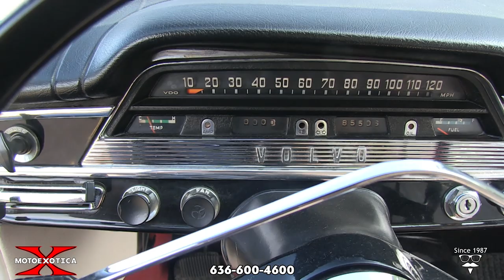1962 Volvo PV544 Sport -- SOLD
The Volvo PV is a series of two-door, four-passenger car models — the PV444 and the PV544 — made by Volvo from 1947 to 1966. The PV quickly earned a reputation for being strong and rugged and we have a beautifully restored, seldom-seen PV544 Sport with the B18D 90HP dual carb 1.8L engine at MotoeXotica Classic Cars. The Sport model featured dual SU carburetors and was produced from 1962 until 544 sales ended in 1965.

Nineteen sixty-two was a special year for the PV544 as it was the first year the car received 12-volt electrics and the much improved 1.8-liter B18 engine from the P1800S "Saint" sports car. In Sport trim, twin SU carburetors provided 90 horsepower, exactly the same as a contemporary Porsche 356 Super 90 was blessed with. Equipped with a super low, yet stock 4.56 rear end ratio, the Volvo would give the Porsche a run for the money at the stoplight!

Dressed in black, the paint and trim are in overall excellent order, as are the windows and lights. The car’s beautifully restored bodywork is straight and solid, its chrome bumpers fit tightly to the body, the trunk looks clean and has a full-sized spare tire complete with red wheel. The engine bay is extremely tidy and the battery looks great.

This Volvo rolls on Coker Classic whitewalls, size 165R15 at every corner. Each tire is mounted to a factory wheel with chrome center caps. The wheels and tires are all in very good order.

Under the front-hinged hood is a 90HP B18D 1.8L four-cylinder engine (code 2) with twin SU carburetors and backed by a four-speed manual transmission (code M40).

Inside, the restoration continues with a red over white vinyl upholstery that is in overall very good order. The black carpet looks great while the white headliner is in good shape and offers great contrast to the carpet. The two-spoke steering wheel looks great, framed by a black instrument panel with a ribbon speedometer but the speedometer and odometer are inoperable. The inner door panels’ color and pattern match that of the seats and look fantastic. The floor-mounted shift lever is topped by a handsome chrome ball and the glove box has a mounted clock.

In 1958, the PV 544 was introduced. The most important differences with the PV444 are: the windscreen is made of one piece, new (also padded) dashboard (with horizontal speedometer) and interior, new steering wheel, new tail lights, redesigned steering box, larger rear window and of course: room for five persons instead of four (hence the name 544). The extra space was created by a wider back seat. There were also seatbelt mounts available at the back (seatbelt mounts in the front were already available in the PV 444).

The next significant change occurred in 1962, when the B16 was replaced by Volvo's new B18 engine, initially developed for the P1800 sports car, introduced the previous year. This 1.8L engine had five main bearings. Again, single and twin carburetor versions were offered, designated B18A and B18D, respectively. Other changes included front suspension modifications, a 12-volt electrical system, renewed interior and exterior trim, asymmetrical headlights, front indicators slightly moved to the outer sides, slightly modified grille (with B18-logo), modified instrument panel.

The PV also competed successfully, in the American SCCA class but also internationally, with a second-hand PV544 memorably winning the Safari Rally in 1965.

Competition to this Volvo in 1962 included Buick’s Special, Chevrolet’s Chevy II, Dodge’s Dart, Ford’s Falcon, Mercedes-Benz’s 180, Mercury’s Comet, Oldsmobile’s F-85, Plymouth’s Valiant, Pontiac’s Tempest and Saab’s 96.

If you’re a fan of vehicular rarities, if you’re a Swedish car fan or you’re looking for something unique for your collection, you should drop by MotoeXotica Classic Cars to check out this Volvo PV544 Sport in person!

VIN: 35900762B